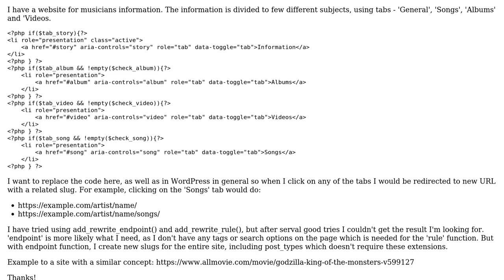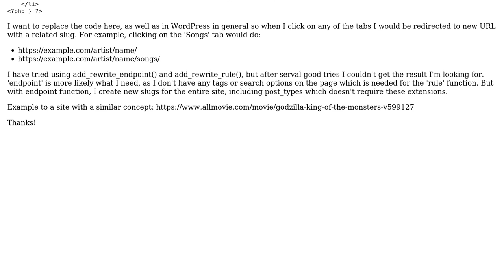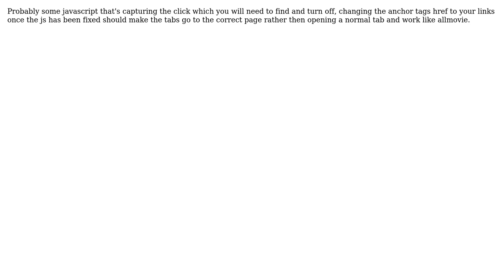Wordpress: Custom slugs for Each Tab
With thanks & praise to God, and with thanks to the many people who have made this project possible! You are responsible for your own actions.